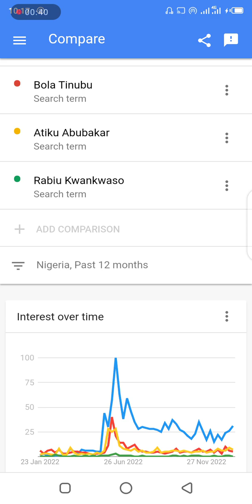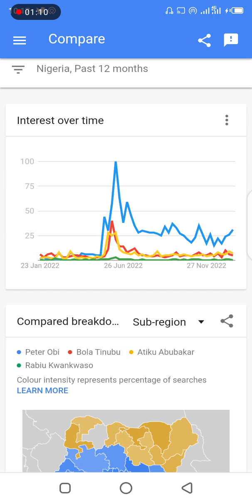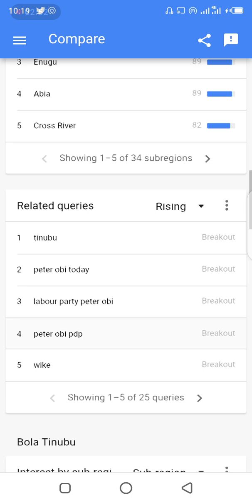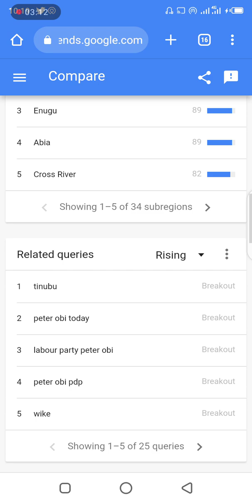Nigeria Decides 2023: Google Trends reveals popularity and stronghold States of leading contenders